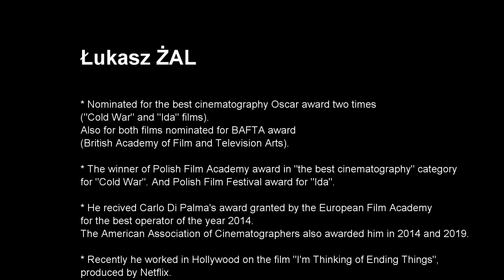Lukasz Zal o Garbicz Festival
Łukasz Żal o Garbicz Festival: inspirujące miejsce.